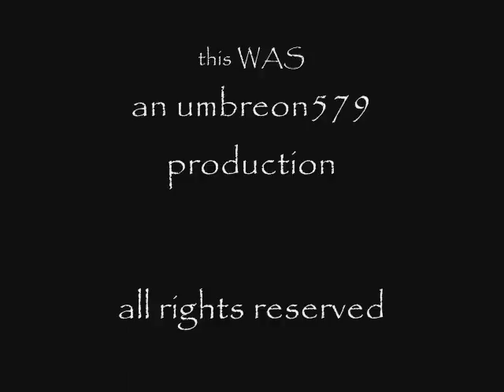***OFFIFIAL FROM MOVIE*** Bellas Lullaby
the real deal bellas lullaby!!!

FROM TWILIGHT I DO NOT OWN IT